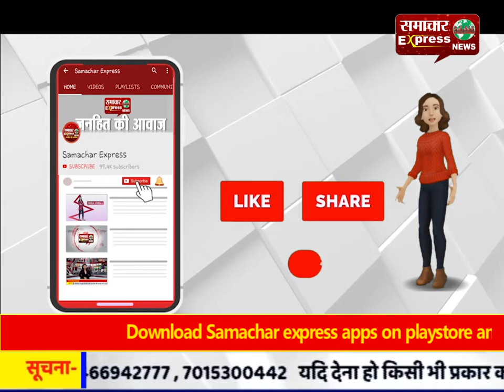गला दबाकर हत्या, फिर पंखे से लटकाया युवती का शव